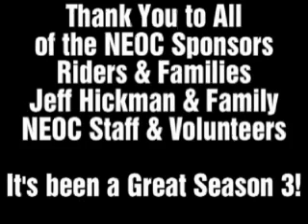Rd 10 Main Holeshots 10.wmv